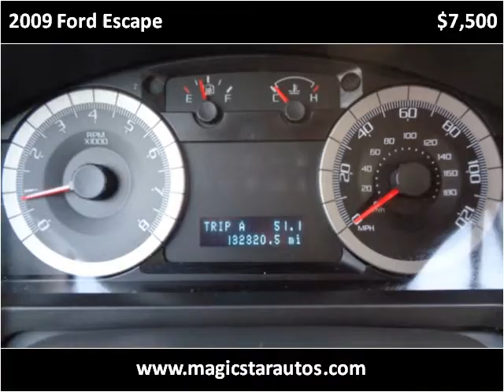2009 Ford Escape Used Cars Roanoke VA